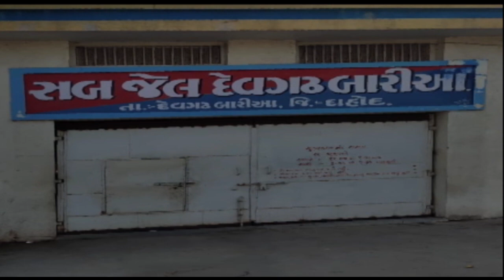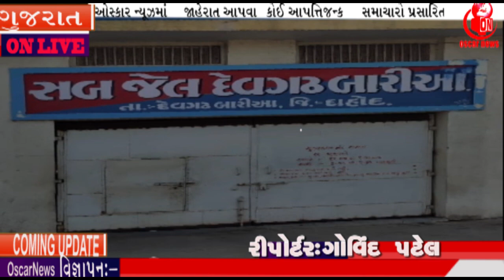દાહોદ જિલ્લાના દેવગઢ બારીયાની સબજેલમાંથી 13 કેદીઓ ભાગ્યા પોલીસ સહિત જિલ્લાભરમાં ખળભળાટ| OscarNews